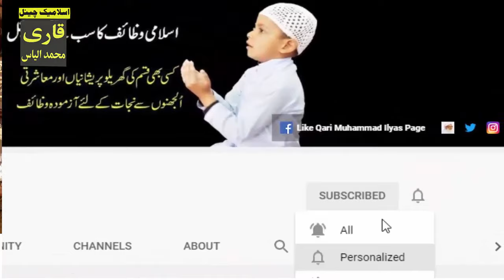Alhamdulillah Parhny Ka Mojza ! Alhamdulillah Parhny Ka Chamatkar ! Alhamdulillah Parhny Ka Raaz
Aslam u Alikum ! ajj hum app ke sath Alhamdulillah Yani Surah Fatiha ko parhne ke Raaz btane gy Surah Fatiha ko parhne se app ko kon kon se Fayde hon gy aur kase kase mojzat dakhne ko mily gy.Sab kuch app ke sath Share karne gy.IN SHA ALLAH